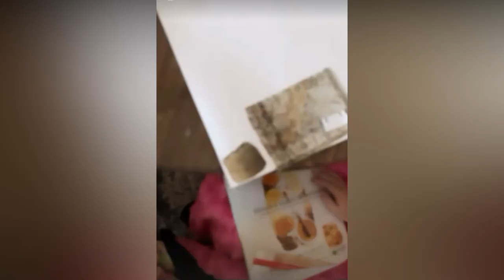Outdaughtered"Hazel Wears Blayke Shirt When She Was Little, Reminds Adam About Something!!!!!